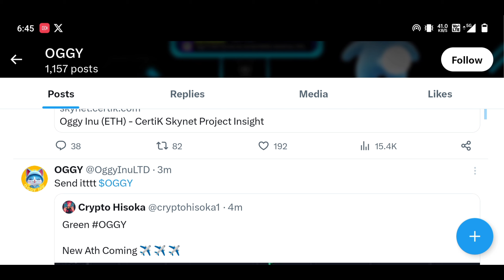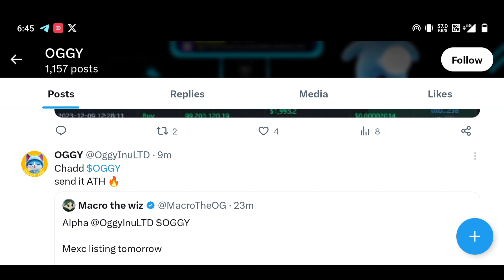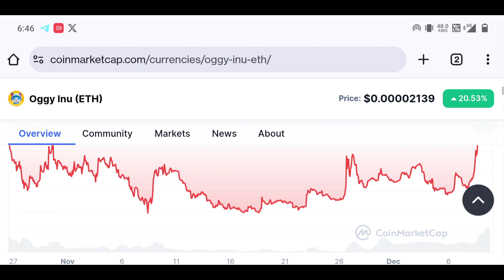Oggy Inu Break New ATH 🔥 | Oggy Inu Mexc Globle Listing 🔥 | Oggy Inu Next 1000x Meme 1$ To 10000$ 😲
🔥 BICONOMY EXCHANGE ❤️